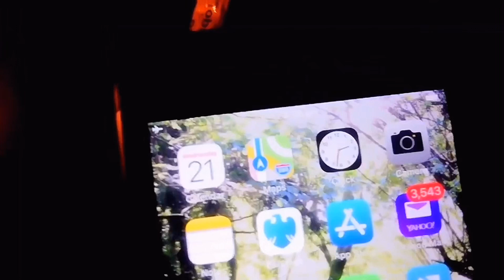Voices from WORLD WAR 2. Necrophonic session inside bunker